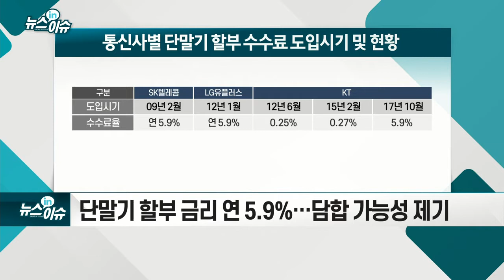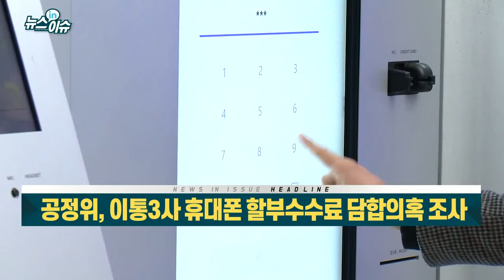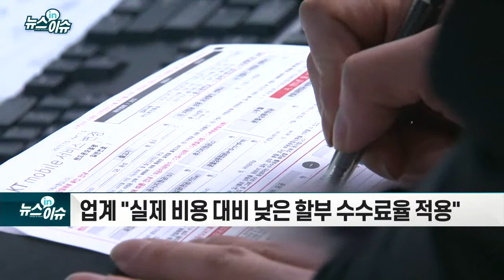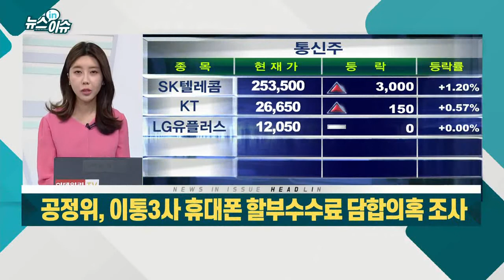공정위, 이통3사 휴대폰 할부수수료 담합 의혹 조사_뉴스IN이슈 (20210311)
- 단말기 할부 금리 연 5.9%… 담합 가능성 제기
- 10년간 할부수수료 5조원 소비자에 전가 의혹
- "10년간 단말 할부수수료 5조원 소비자에 전가"
- 업계 "실제 비용 대비 낮은 할부 수수료율 적용"
- "절대 수익원이 될 수 없어"
- "요금 담합 이슈 지속 제기… 영향 미미"